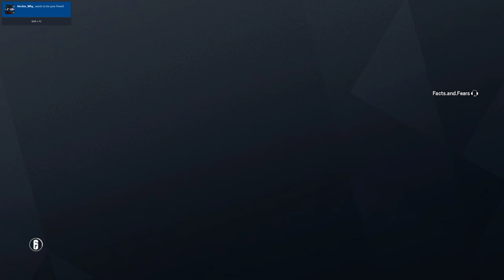Rainbow Six Siege + Part 2362 + Hereford TDM Secure + Operation Para Bellum pcgaming crew